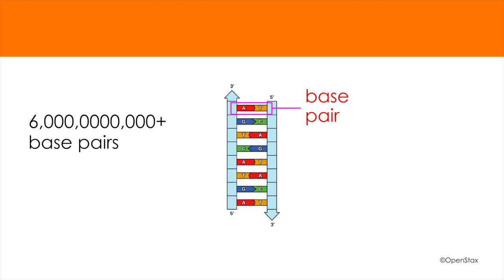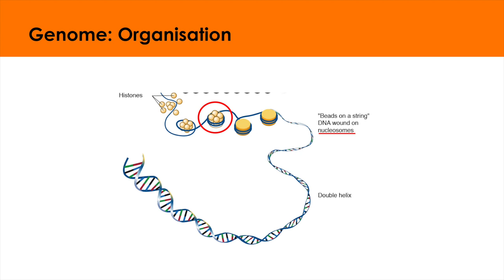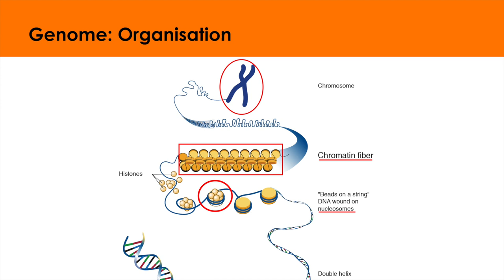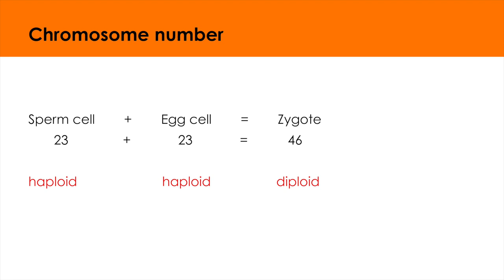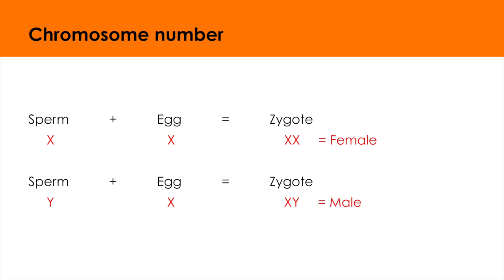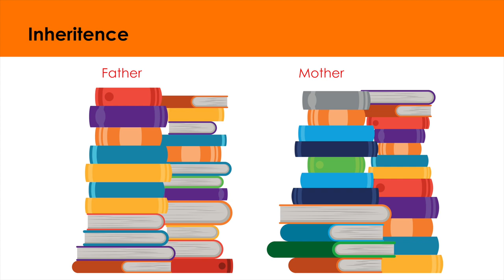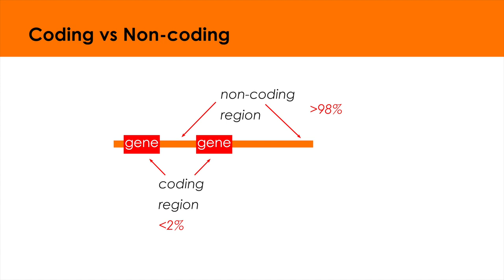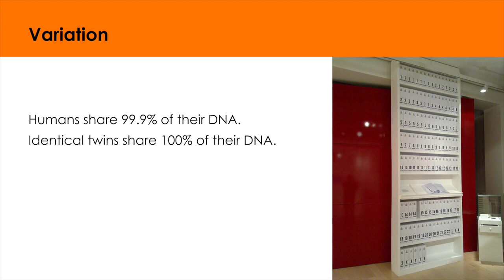Heerarka Habaysanka DNA-da.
Casharkani waxa uu ku saabsan yahay heerarka kala duwan ee ay DNA-du u habaysan tahay: Genome, Chromosome, Gene. Waa guudmar loogu talagalay ardayda Dugsiga Sare.

Dheeraad:
Asaaska Aqoonta Bayoolojiga...

Credits:

OpenStax
Wikimedia
National Human Genome Research Institute
Genomics Education Programme - Chromosome
Freepik.